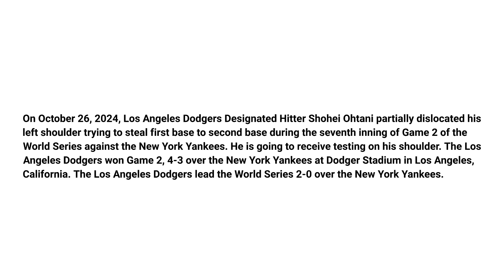Shohei Ohtani partially dislocated his shoulder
On October 26, 2024, Los Angeles Dodgers Designated Hitter Shohei Ohtani partially dislocated his left shoulder trying to steal first base to second base during the seventh inning of Game 2 of the World Series against the New York Yankees. He is going to receive testing on his shoulder. The Los Angeles Dodgers won Game 2, 4-3 over the New York Yankees at Dodger Stadium in Los Angeles, California. The Los Angeles Dodgers lead the World Series 2-0 over the New York Yankees.